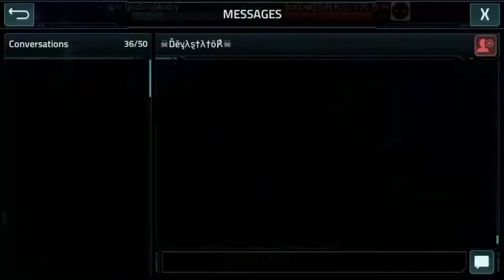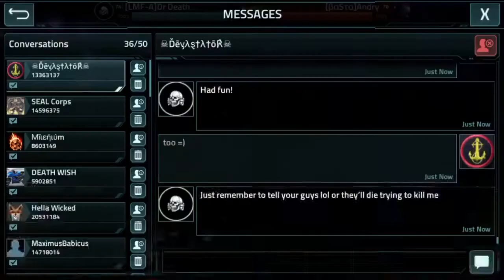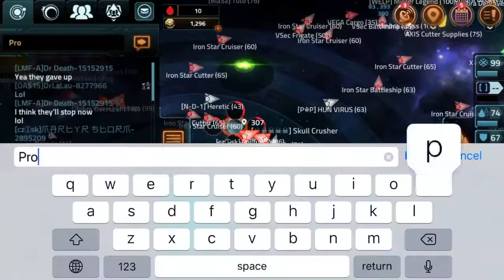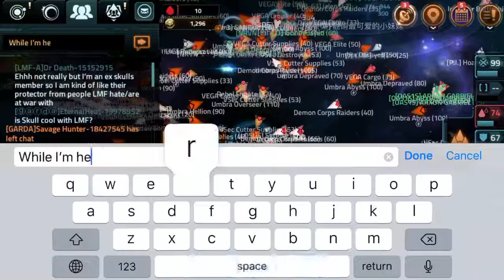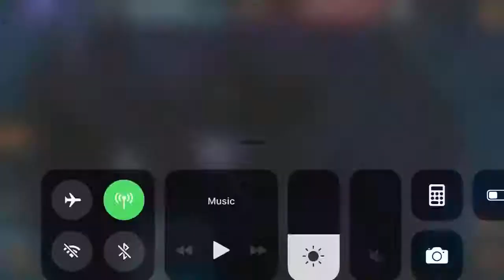Dr Death VS [BasTa]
Just some fun I had a while back.